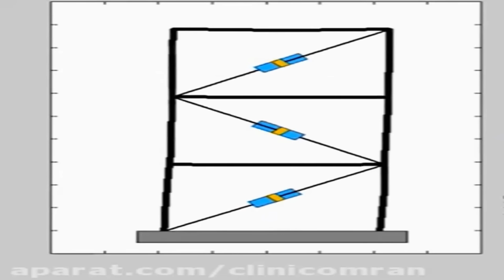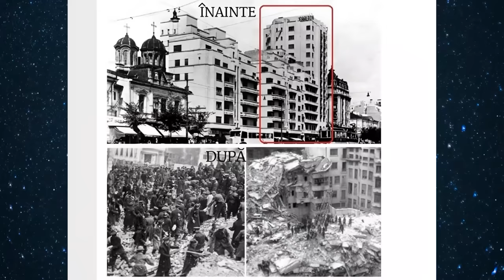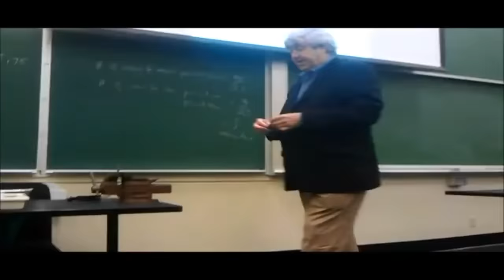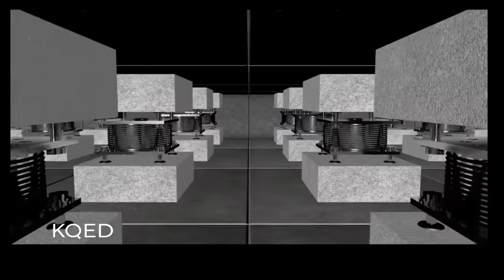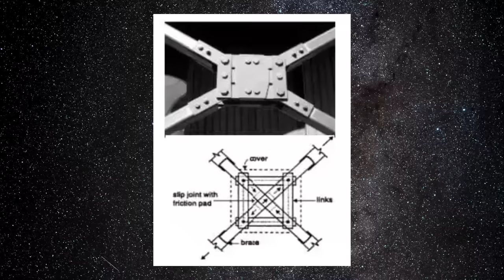Ce blocuri nu cad la cutremur?